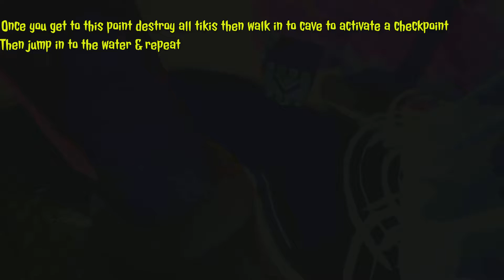How To Farm Shiny Objects (Quick & Easy Method) Spongebob Battle For Bikini Bottom PS5 Gameplay